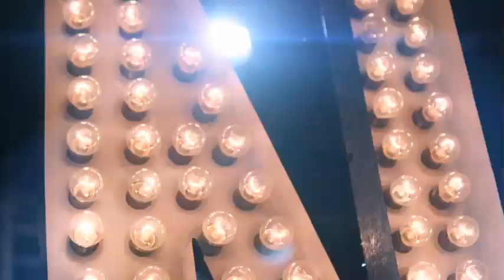Fletch & Hindy: Membership Drive - Bondi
MONDAY NIGHT WITH MATTY JOHNS
Bryan Fletcher and Nathan Hindmarsh head to Bondi Beach to drum up support for the Parramatta Eels